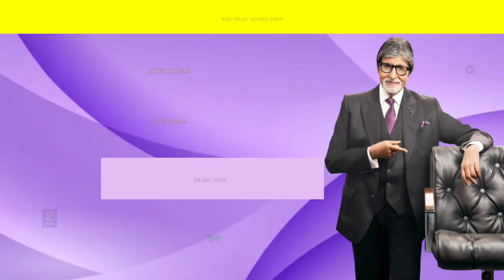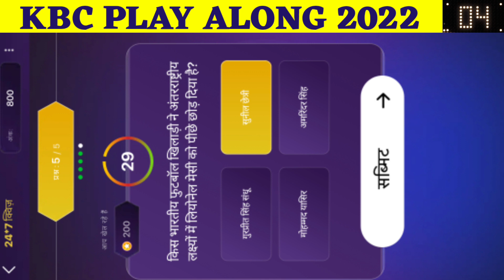24 December 2022:PARI Match Kbc Quiz Answers|Kbc 24*7 Quiz Daily Offline Quiz Answers Today in Hindi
✨ Title :
24 December 2022 : Kbc Pari Match Quiz
Kbc 24*7 Quiz
KBC Pari Quiz
Todays Daily Offline Quiz Answers in Hindi हिन्दी

KBC Pari Match Quiz Answers
KBC Pari Match
Kbc Daily Offline Quiz Answers

today kbc offline quiz
today kbc offline quiz answers
Daily Quiz Play Along Answers

Best Regards
Shailja Joshi